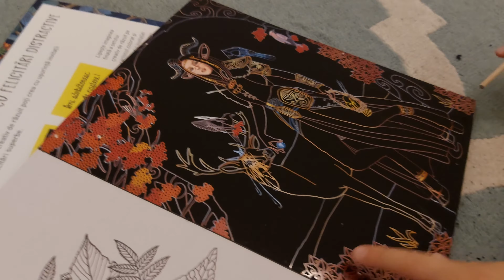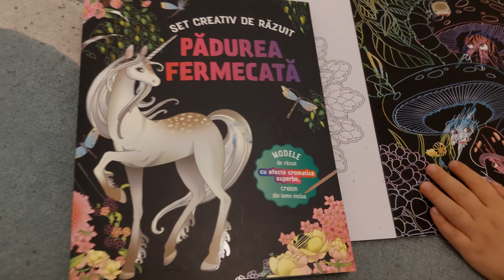Book for Children black colourfull discover the story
Hello! My father bought me a new book. It's black but when i press my pencil on it becomes colourfull and i discover pictures and stories!
Buna! Tatăl meu mi-a cumpărat o carte nouă. Este negru, dar când îmi apăs creionul, devine colorat și descopăr imagini și povești! Vă rugăm să vă abonați pentru mai multe!